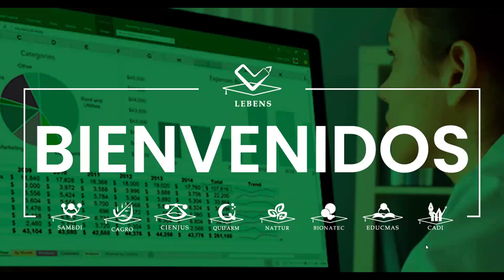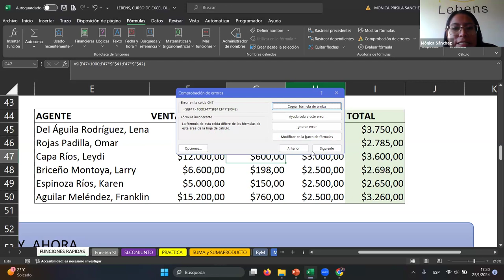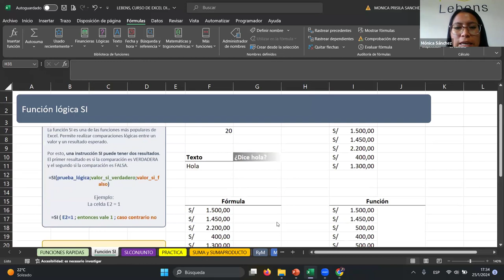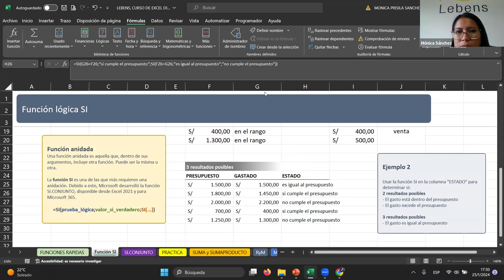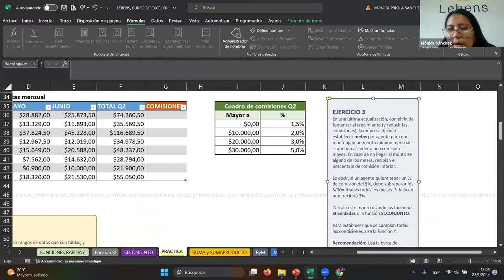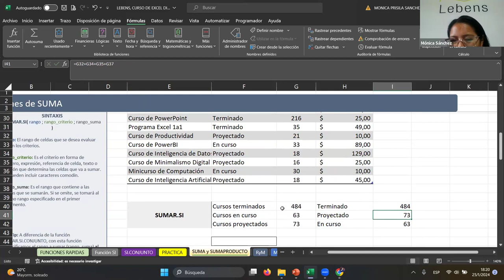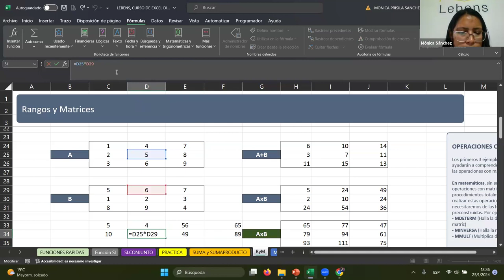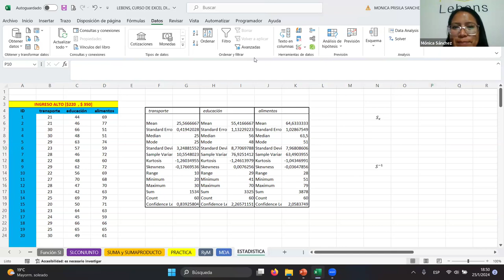Clase 4 | Excel Intermedio | Lebens Capacitaciones